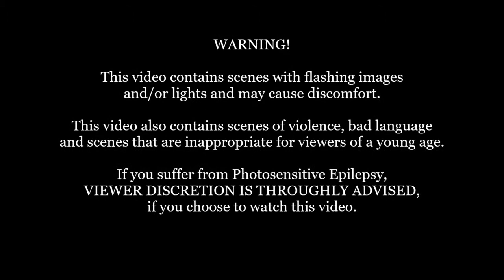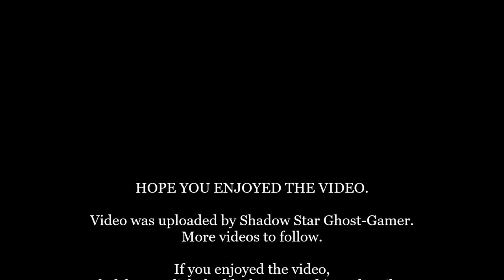(Anti-Reg) Marvel Ultimate Alliance 2: Act 2: White Star HQ (3)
*Note: This warning banner is in place to inform the viewers that this video, might contain some scenes might be too dark/ out of touch for their liking.

Part 11 for my run through of Marvel Ultimate Alliance 2. This play-through will be the Anti-Reg campaign.
I do apologise in advanced if some of the game play was a bit goofy. I haven't played this in a long time. Other than that I hope you enjoy.

Developer: Vicarious Visions (PS3, X360), n-Space (PS2, NDS and Wii), Savage Entertainment (PSP),
                    Zoë Mode (PC, PS4, X1)
Publisher: Activision
Platform: Xbox One
Genre: Action role-playing
Composer: Trevor Morris
Mode: Single-player, Multiplayer
Uploader: SHAREfactory™

Music licensed to YouTube by:
- CMRRA
- Walt Disney Music Company (Publishing)
- PEDL
- LatinAutor
- Warner Chappell
- BMI (Broadcast Music Inc.)
- UMPI
- UNIAO BRASILEIRA DE EDITORAS DE MUSICA (UBEM)
- Warner Chappell
- LatinAutor
- UMPG
- LatinAutor